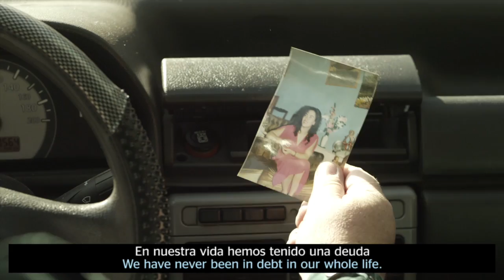Destácame - Index Award 2017 Finalist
A credit-scoring platform for the underserved.

Destácame’s main goal is to empower the mid and low-income segments of the population. Destácame is an alternative credit-scoring platform that uses alternative data to assess individual payment behaviour and creditworthiness. Users take control over their own information, allowing Destácame to create a score by analyzing data from multiple credit-like sources. Users can now demonstrate their creditworthiness to financial service providers, who are looking for better, faster, and cheaper ways to extend credit and other financial products to a largely credit-invisible population.